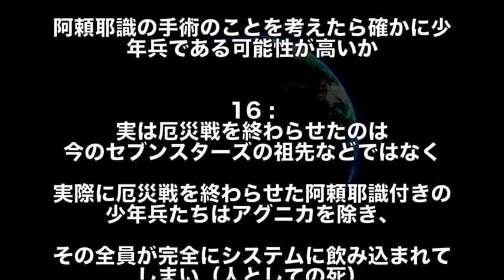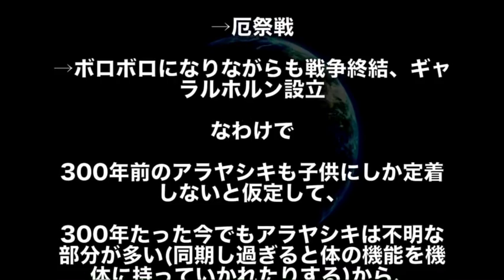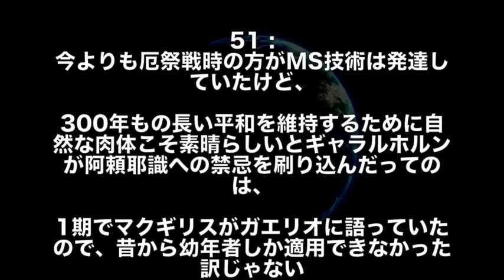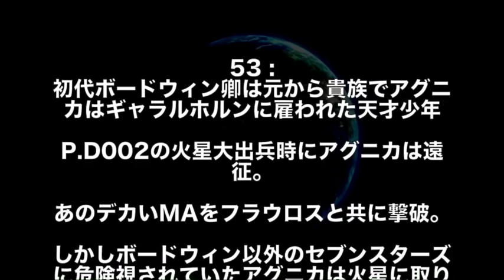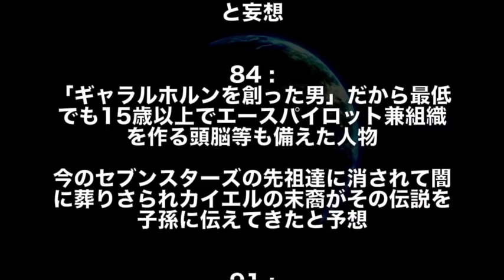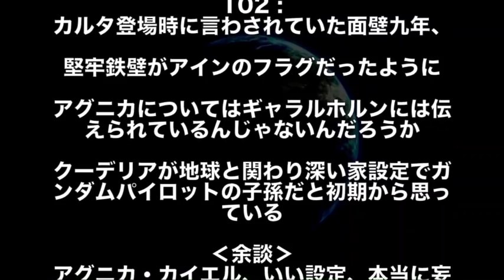【ガンダム】アグニカ・カイエルは少年兵だった可能性が！？アグニカ伝説の謎徹底考察… （鉄血のオルフェンズ考察）